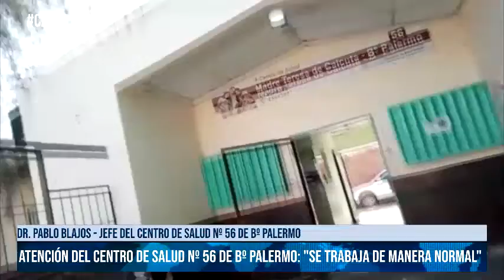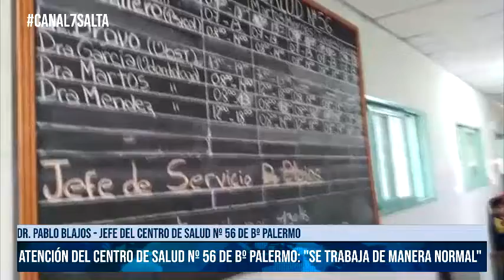SALTA - Atención del Centro de Salud Nº 56 de Bº Palermo: Se trabaja de manera normal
Dr. Pablo Blajos - Jefe del Centro de Salud Nº 56 de Bº Palermo